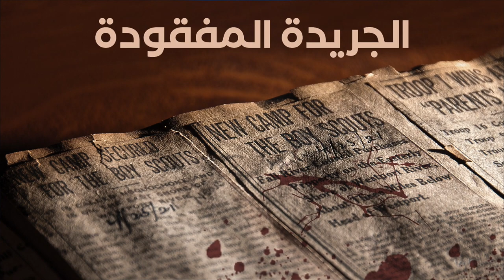قصص مرعبة 12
[جرعة الرعب الاسبوعية من ٣ قصص متنوهة يحكيها لكم ملك قصص الرعب : فهد الشيحة